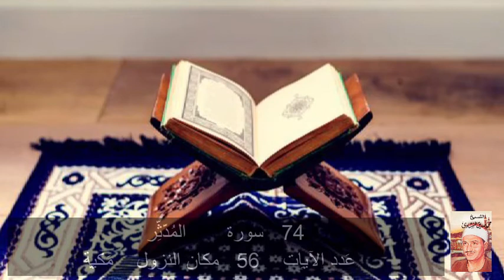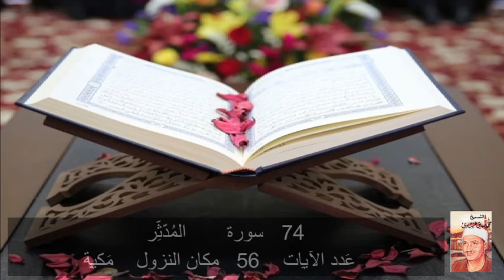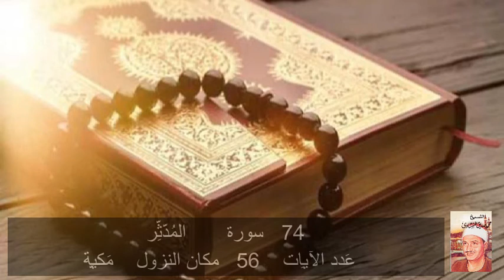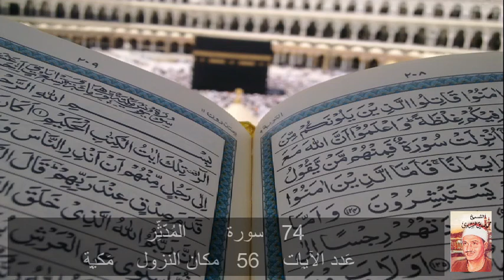74 سورة المُدَّثــِّر محمد المنشاوي Quran - Surah 74 al-Mudathir Mohamed El-Minshawi